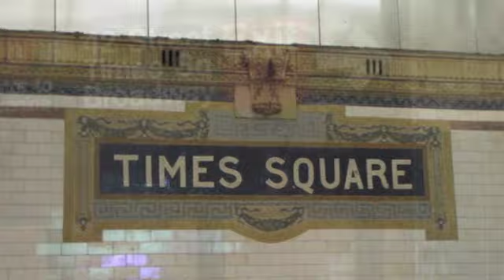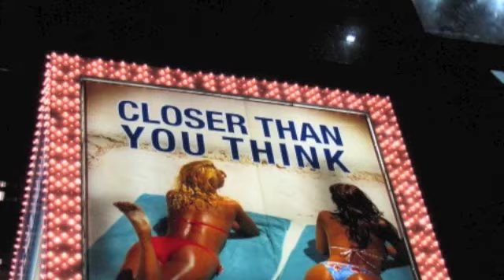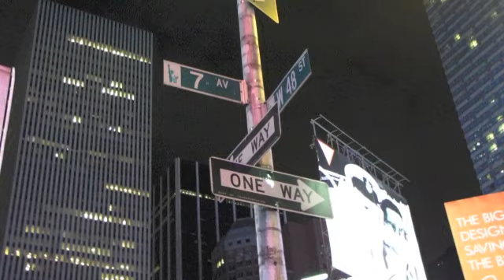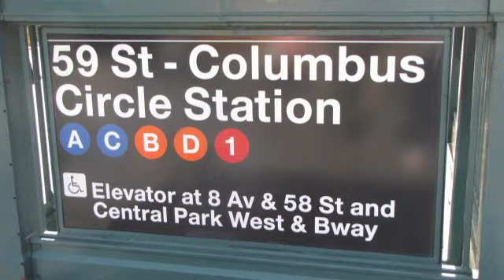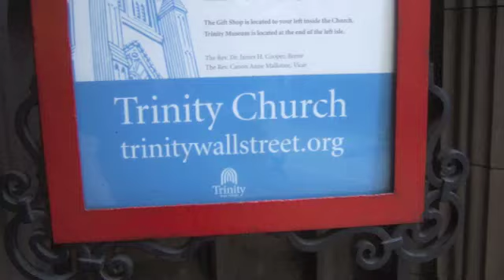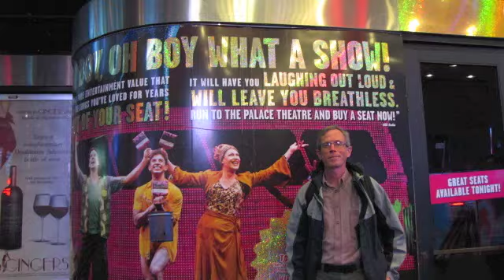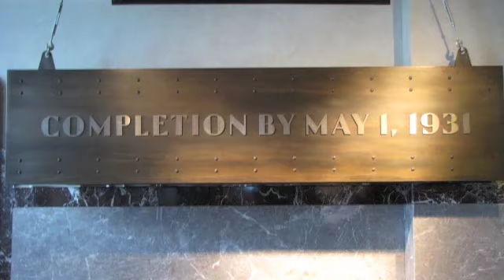Hà and Joe's Excellent New York Adventure.m4v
A 10 minute tour of NYC.  Sound track: Full Throttle by Rick Clarke